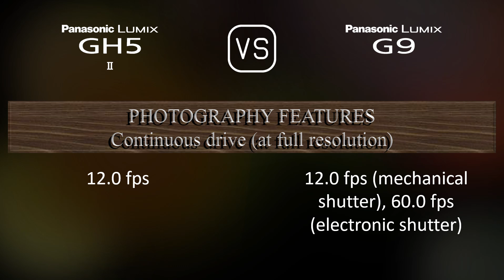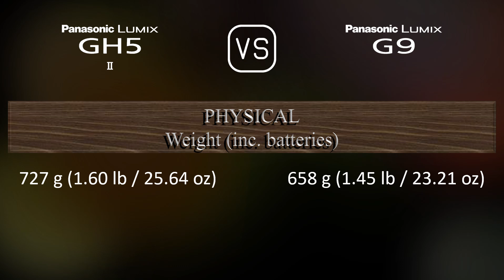Panasonic Lumix GH5 II vs. Panasonic Lumix G9: A Comparison of Specifications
This video overviews the Panasonic Lumix GH5 II and the Panasonic Lumix G9 in a parallel comparison of specifications.

00:25 LAUNCH
00:33 BODY
00:40 SENSOR
01:01 IMAGE
01:16 OPTICS & FOCUS
01:41 SCREEN
01:58 VIEWFINDER
02:13 PHOTOGRAPHY FEATURES
03:06 VIDEOGRAPHY FEATURES
03:20 STORAGE
03:24 CONNECTIVITY
03:49 PHYSICAL
04:07 MISC